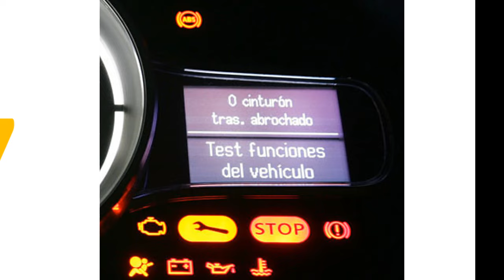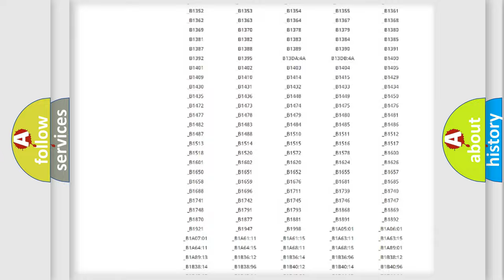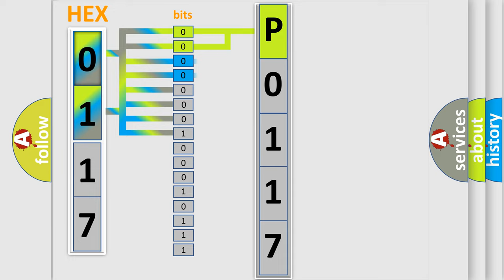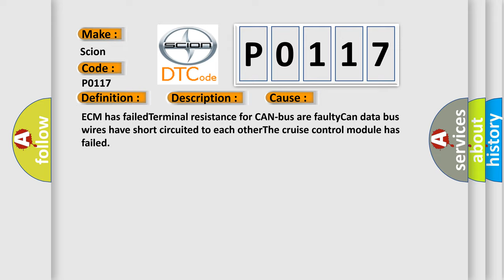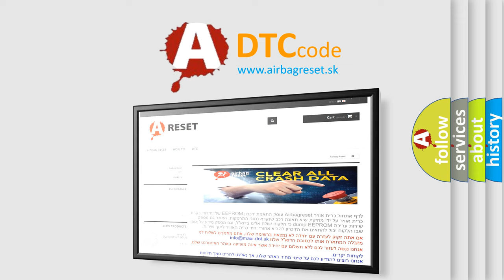DTC Scion P0117 Short Explanation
Contents:
0:21 Basic DTC analysis according to OBD2 protocol standard.
1:48 Insight into programming
2:58 A diagnostically understandable description of the Diagnostic Trouble Code
3:05 Basic error definition

Make:
Scion
Code:
P0117
Definition:
Software Incompatibility with Cruise Control Module
Description: